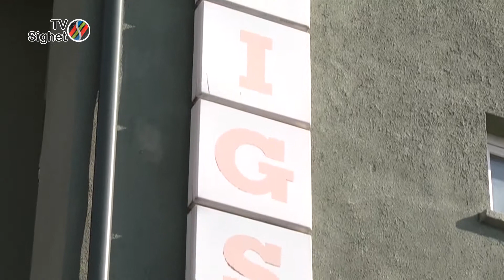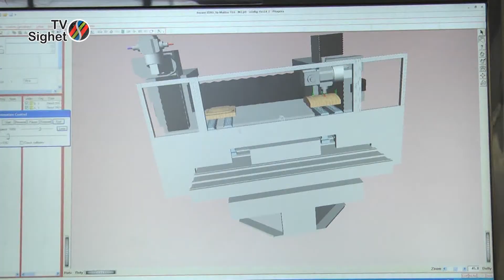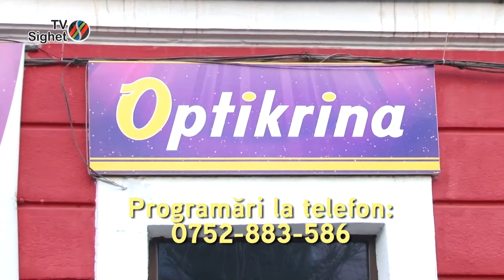MARAMURESUL AZI 21 NOIEMBRIE 2017 cu GABRIEL ZETEA – PREŞEDINTELE CJ MARAMURES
Subiectele editiei:
MARAMUREŞUL PREMIAT LA TÂRGUL DE TURISM DE LA BUCUREŞTI

CE MĂSURI S-AU LUAT DE CJ ÎMPOTRIVA FIRMEI CARE A LIVRAT „CORN DE BETON” COPIILOR

MAI MULTE PRIMĂRII DIN JUDEŢ AU SEMNAT CONTRACTE PE PNDL

AEROPORTUL MARAMUREŞ – MAI STĂ O VREME ÎNCHIS

COLECTAREA ŞI TRANSPORTUL DEŞEURILOR DIN MARAMUREŞ TOT MAI SCUMPE

STATUL PARALEL – LIVIU DRAGNEA LA DNA – CE SPUNE GABRIEL ZETEA